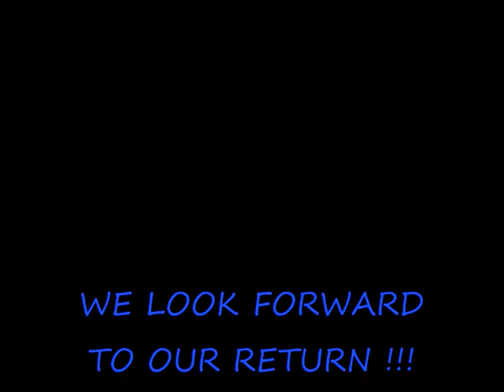THIS BALL MOVED DURING OUR NIGHT DOWN HERE ! .wmv